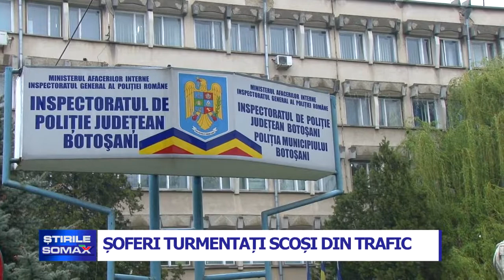SOFERI TURMENTATI SCOSI DIN TRAFIC